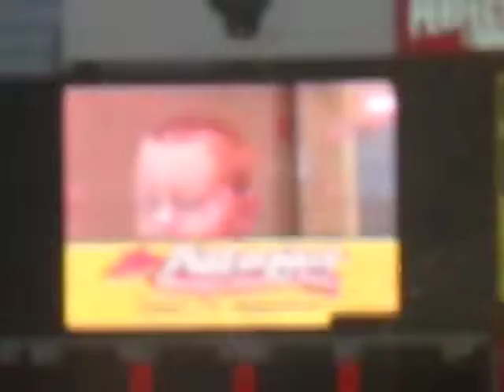BP abc 1258